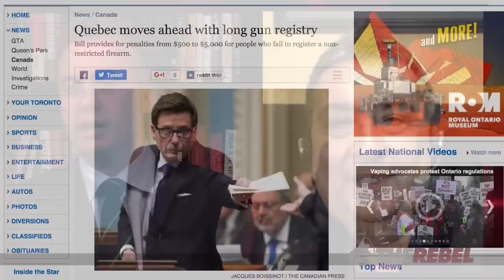Expert: Why Canadian gun owners should be concerned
Brian Lilley of TheRebel.Media reports:

The Speech from the Throne made some vague references to the government’s promises on guns but what do those promises really mean?

I thought it was time to have another discussion with Tony Bernardo, Executive Director of the Canadian Shooting Sports Association, to see what he made of Trudeau’s comments.

Listen to our interview to learn more about what gun owners can expect in the coming years and don’t forget to share.

The High River gun grab violated every Canadian's civil liberties, and must never be repeated.
SIGN OUR PETITION at HandsOffOurGuns.ca

"Don't blame me: I voted Conservative"
The t-shirt that says it all -- ONLY from TheRebel.media store!